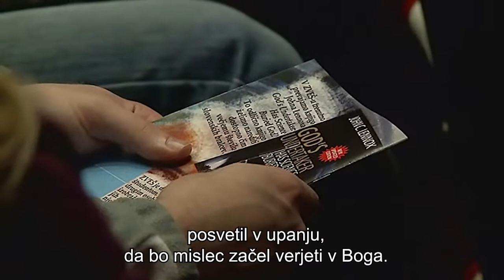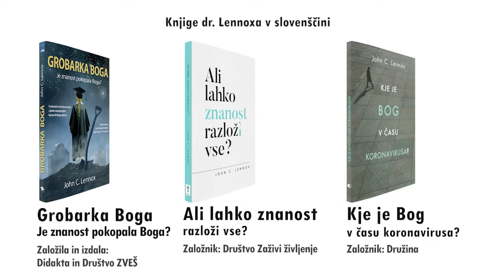Higgsov bozon - bog vrzeli? dr. JOHN C. LENNOX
Dr. John C. Lennox je zaslužni professor matematike na Univerzi v Oxfordu
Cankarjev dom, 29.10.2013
ZAHVALA:
- za organizacijo dogodka: Društvo ZVEŠ
- za snemanje in montaža: Koroška regionalna televizija

Knjige dr. Lennoxa v slovenščini:
Grobarka Boga - Je znanost pokopala Boga?
Založila in izdala: Didakta in Društvo ZVEŠ

Ali lahko znanost razloži vse?

Kje si Bog v cašu koronavirusa?
Založnik: Družina

Več o profesorju: John C. Lennox je večkratni doktor, zaslužni profesor matematike na Univerzi v Oxfordu, strokovnjak za bioetiko, zaslužni član na katedri za matematiko in filozofijo znanosti Kolidža Green Templeton in častni član Saïdove poslovne šole.
Napisal je množico knjig in člankov o odnosu med znanostjo, verovanjem in etiko ter sodeloval v številnih javnih razpravah, med drugim s Christopherjem Hitchensom, Richardom Dawkinsom, Lawrenceom Kraussom, Stephenom Lawjem in Petrom Singerjem. Govori rusko, francosko in nemško ter po vsem svetu predava o matematiki, poslovni etiki, znanosti in teologiji.
John Lennox živi blizu Oxforda z ženo Sally. Imata tri otroke in toliko vnukov, da je to izziv celo za oxfordskega matematika.